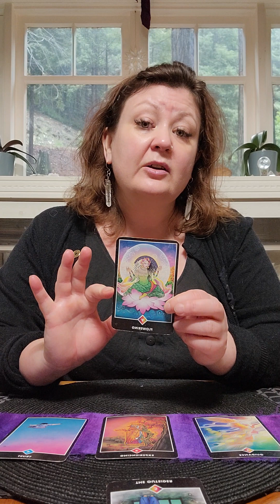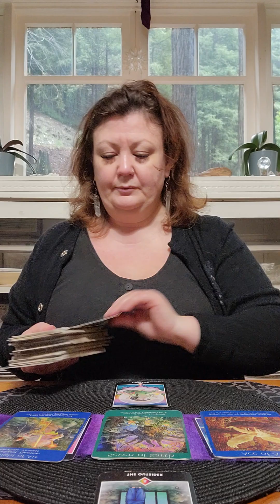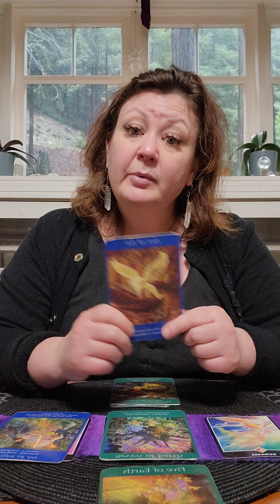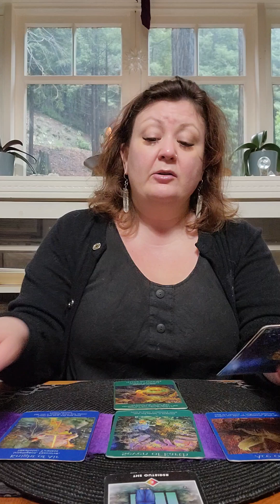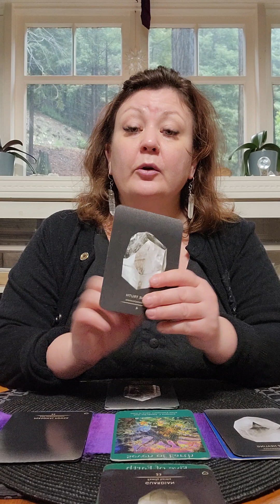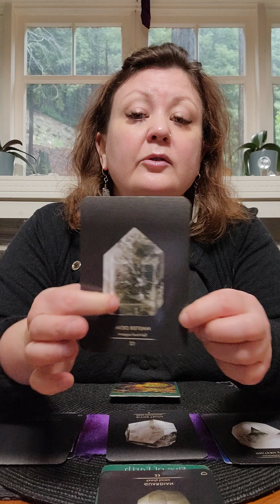Sunday March 12, 2023 - Anyway...have a nice Sunday.